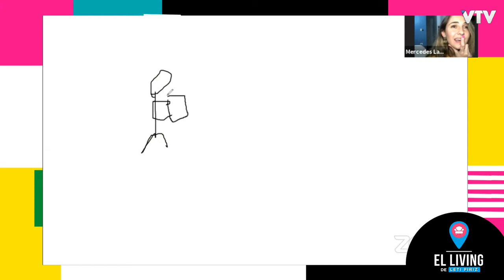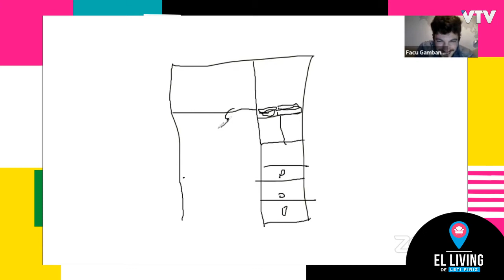JUEGOS DE LIVING CON MECHI LAMBRE Y FACU GAMBA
BIENVENIDOS AL LIVING DE LETI PIRIZ!

Ponete cómodo y sentite cómo en tu casa.
Seguinos en instagram para vivir el día a día del programa

DE LUNES A VIERNES 21:30 hs,
POR LA PANTALLA DE VTV.

Mandá tu mensaje al 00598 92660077